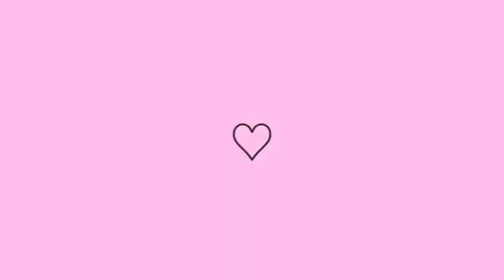FESTEJOS DE SÃO SEBASTIÃO - Part1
Olá Amadinhos!
Hoje trouxe mais um vídeo para  vocês, espero que gostem ! 😍